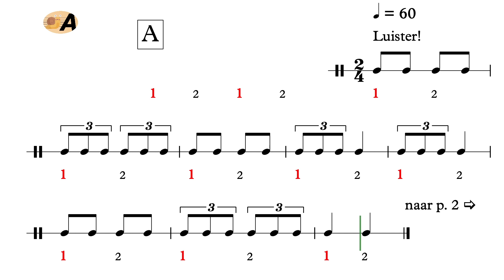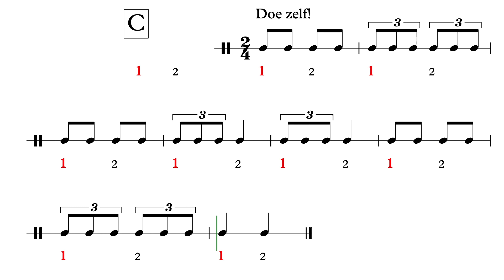Graffiti - Drie verdwaalde dwaallichten - Ik speel met ritme YT1 - uit AnnA Boek II